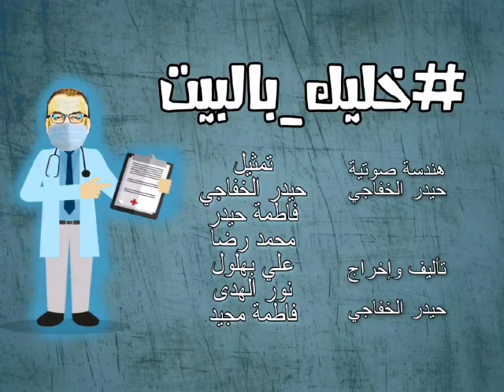خليك_بالبيت عمل بسيط من خلال الواتس اب مع الأطفال الحلوين الاعلامي حيدر الخفاجي